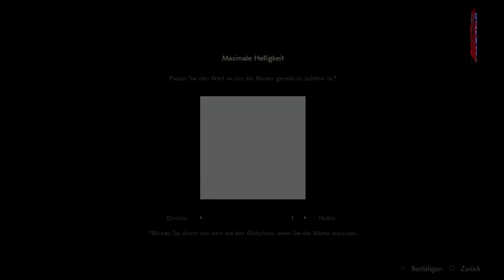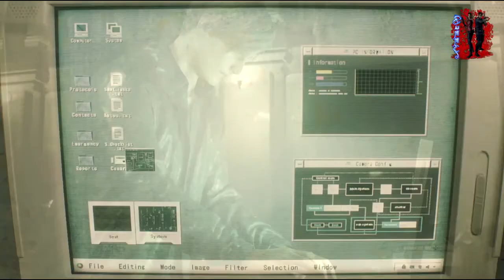Lets Play Resident Evil 2 Remake 01 (Blind, PS4, HD, german)